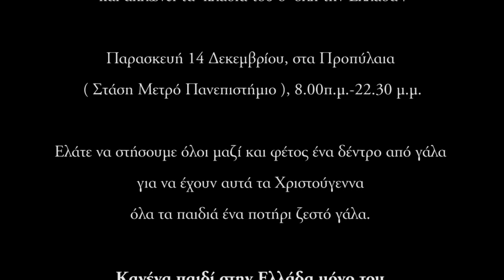Λίγο Γάλα για πολλά παιδιά | Γιατροί του Κόσμου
Γιατροί του Κόσμου | Το Δένδρο από γάλα μεγάλωσε και απλώνει τα  κλαδιά του σ' όλη την Ελλάδα | Παρασκευή 14 Δεκεμβρίου, στα Προπύλαια ( Στάση Μετρό Πανεπιστήμιο), 8.00π.μ.-22.30 μ.μ.
Ελάτε να στήσουμε όλοι μαζί και φέτος ένα δέντρο από γάλα για να έχουν αυτά τα Χριστούγεννα όλα τα παιδιά ένα ποτήρι ζεστό γάλα. Μια μικρή αλλά σημαντική χειρονομία αγάπης και αλληλεγγύης για να κρατήσουμε ζωντανό το πνεύμα των Χριστουγέννων σε μια περίοδο που η χώρα μας βιώνει ανθρωπιστική κρίση και όλοι έχουμε ανάγκη να κάνουμε κάτι μαζί .

Στην περσινή γιορτή μας η συμμετοχή του κόσμου ήταν συγκινητική. Συγκεντρώθηκαν πάνω από 25.000 κουτιά γάλα και 3 τόνοι τρόφιμα. Φέτος, σας περιμένουμε πάλι στον πεζόδρομο στα Προπύλαια (Πατριάρχου Γρηγορίου του Ε επί της Πανεπιστημίου, Στάση Μετρό Πανεπιστήμιο), με ένα κουτί γάλα να γιορτάσουμε μαζί για τα παιδιά όλου του κόσμου.

Για Τρίτη χρονιά οι Γιατροί του Κόσμου με την υποστήριξη των atenistas διοργανώνουν τη Χριστουγεννιάτικη γιορτή τους για τα παιδιά που βιώνουν την οικονομική κρίση.

Επίσης μπορείτε να φέρετε μαζί σας:
• Γάλα (κουτιά)
• Βρεφικά Γάλατα (σκόνη)
• Παιδικές Τροφές
• Ρύζι
• Όσπρια
• Ζυμαρικά
• Λάδι
• Ζάχαρη

Φέτος διοργανώνουμε μια παράλληλη δραστηριότητα, μετά το στήσιμο του δένδρου μας, οι εθελοντές των Γιατρών του Κόσμου θα παραμείνουν στο χώρο σε μια σιωπηλή διαμαρτυρία μέχρι το πρωί.

Κανένα παιδί στην Ελλάδα μόνο του αβοήθητο και απροστάτευτο!!